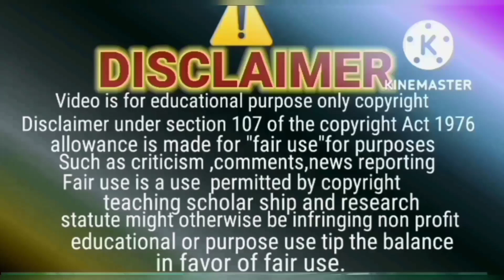Salma ne baby face reveal kar diya 🤔| doctor k paas Jana PARRA🤦‍♀️| naina is coming| Reaction video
Naina ka tota🦜ro para| Shahrukh ko maara🤯 naina ka namona| Alina ki mummy| abaya phata | reactions
Naina Shahrukh views k liyay Saala Kuch bhi karay ga 🤑| if WAHIYYAAT video had a face 🥴| reactions

Naina next 🎯 Fariha😲| Salma| rubina ne phir Sitara ki Ammi ko Expose kr dia 😱| naina nana shocked 😲
‎@sitarayaseensana  ye Raz kaise chup sakta tha🤷| Salmaa& Rubina ne expose kr dia😱| naina|reaction
Why Muslimah deleted her channel ❓🥺 Mrs30% is trend ka wabal kis k sar jy ga 🤔😡 saynotobullying
muslimah roshan channel| why Muslimah deleted her channel| Muslimah roshan new video|  roshan old channel| who threatened muslimah roshan| muslimah ka Old channel| sitara yaseen today vlog| sitara ka aasman new video| muslimah roshan and sitara meet up| raees asghar community| Salma yaseen new video| muslimah ko kis nay dhamki di | why bullying| say no to trolling bullying threatening| mustafa sajid vlogs

Salman's daily dose for Mr&Mrs 30%😱 70%Gabbar😎 salma asghar salman sitarayaseen jawahirkegyan

Peek a boo ‎@sitarayaseensana  Yeh rishta Kiya kehlata hai 🤔🤷 ‎@mustafasajidvlogs  jawahirkegyan